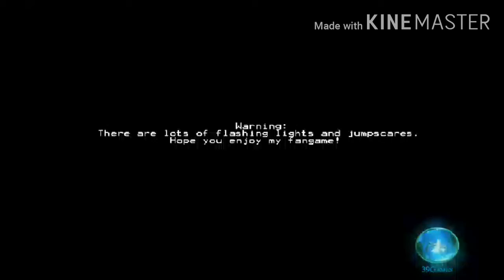night 9..?| five nights before Freddy's night 9..? [mobile]